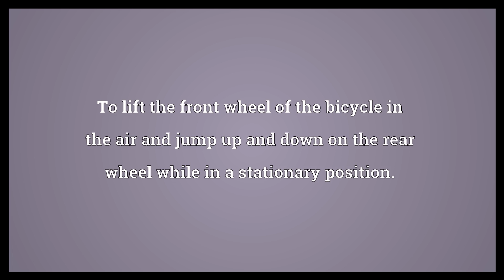Pogo Meaning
Video shows what pogo means. To use a pogo stick. To dance the pogo. To lift the front wheel of the bicycle in the air and jump up and down on the rear wheel while in a stationary position..  Pogo Meaning. How to pronounce, definition audio dictionary. How to say pogo. Powered by MaryTTS, Wiktionary